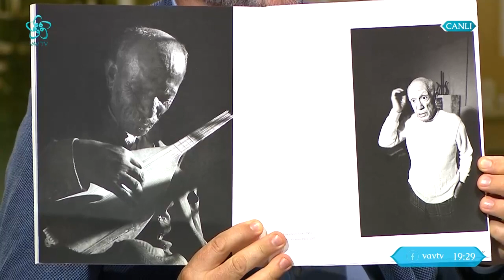Fotoğraf Ve Sanat İlişkisi | Dr. Can Ceylan İle İnsana Değer (63. Bölüm)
İnsana Değer'de bu hafta "Fotoğraf - Sanat İlişkisi " konuşuldu.

İnsana Değer programında Dr. Can Ceylan'ın bu haftaki konuğu Fotoğraf Editörü Murat Gür oldu.

Can Ceylan'ın moderatörlüğünde İnsana Değer 63. bölümüyle yayında!

00:00 İnsana Değer

02:00 Fotoğraf - Sanat İlişkisi

06:00 Dijital teknoloji ve fotoğrafçılık

09:00 Murat Gür'ün fotoğraf anlayışı

18:00 Fotoğraf ve fotoğrafçılığın felsefesi

45:00 Murat Gür'ün fotoğraf anlayışı

54:00 Fotoğraf editörünün görevleri neler?

01:05:00 Fotoğraf editörünün görevleri neler?